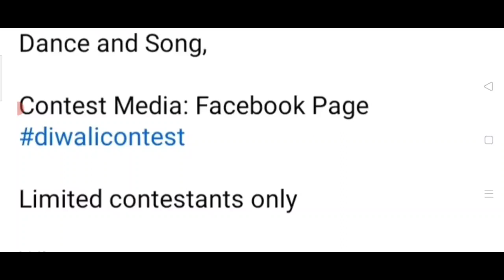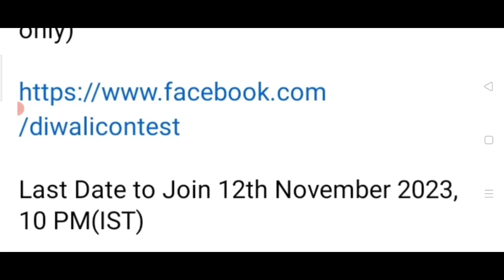Diwali Competition 2023 Free🤑Win Exciting Prizes🏆🥇Online Competition 2023 Dance Singing Painting Art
3 Best A4 size Drawing books set in affordable amount